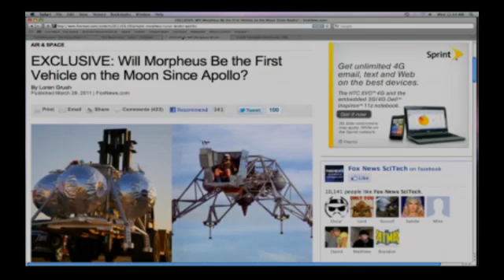Project Morpheus: Americans Heading Back to the Moon?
Fox News report on NASA's lunar lander Project Morpheus.

Credits: Fox News Video